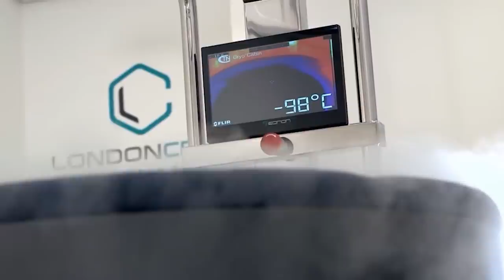Russell Howard & Friends Try Out Self Care Techniques | The Russell Howard Channel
Paul Chowdhry, Jimmy Carr and Roisin Conarty accompany Russell Howard to try out various self care techniques including acupuncture, shamam and cryotherapy.